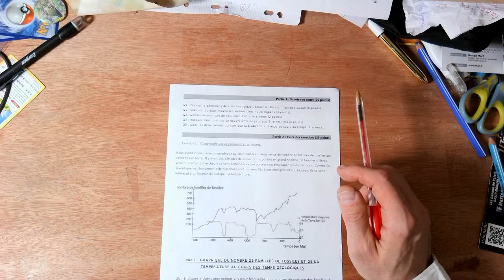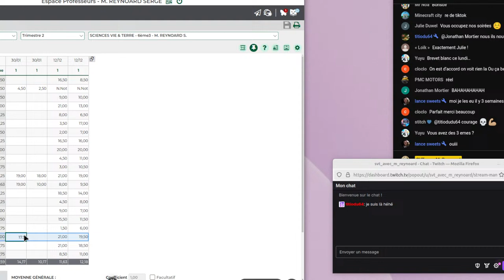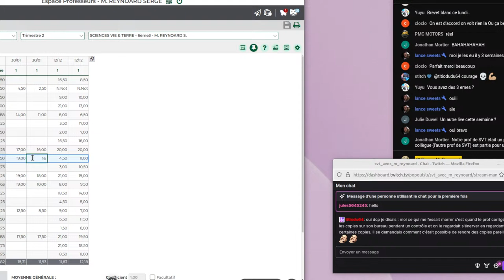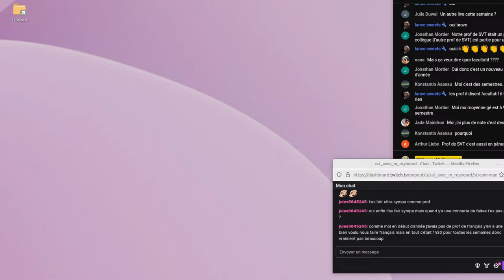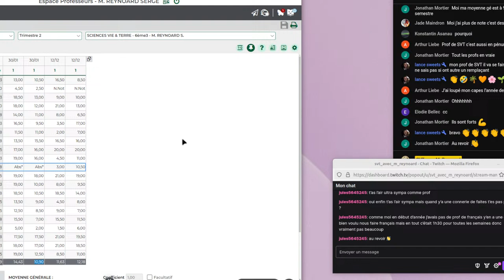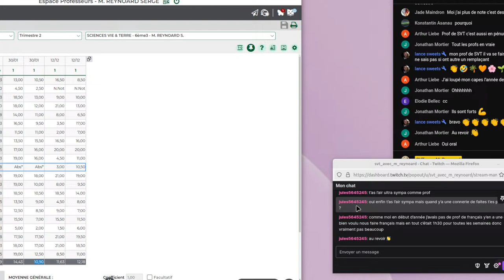Correction 6C01L0E 603